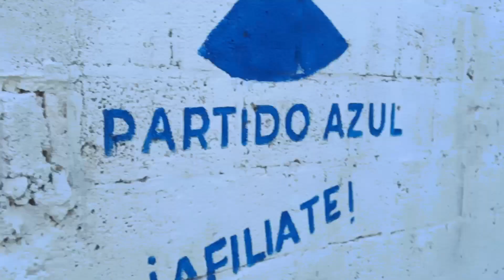Doña maga comprando sus tortillas